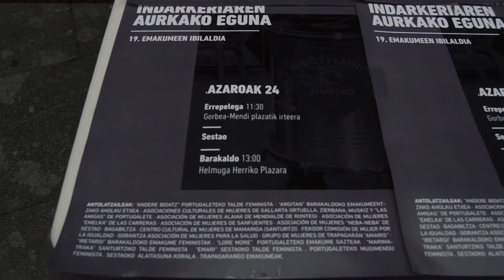Presentan la marcha de mujeres de Ezkerraldea contra la violencia machista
Asociaciones feministas y de mujeres de Ezkerraldea han presentado la marcha contra la violencia machista que saldrá el próximo sábado a las 11:30 desde Repelega.